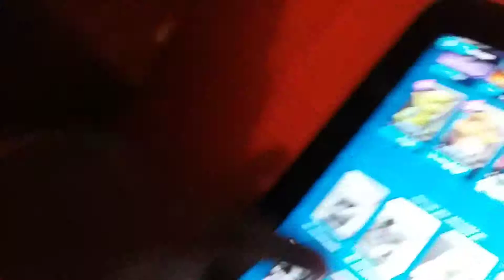7 de junio de 2019